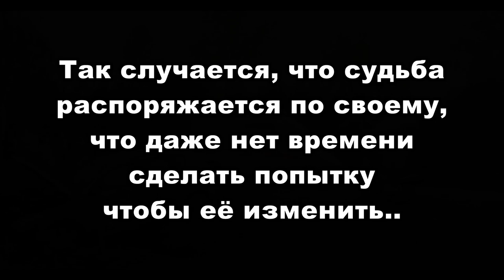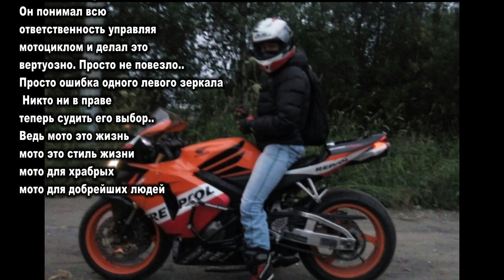В память о друге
Саня, дружище, сложно в это поверить всем, что всё так случилось внезапно.. Ты хороший водитель и видел ситуацию вперёд, здесь просто не повезло встретившись с неаккуратной автомобилисткой.. всё могло быть иначе, но судьба распорядилась так..
Не могу я с тобой попрощаться в силу отсутствия меня в стране, поэтому этот ролик сделал для тебя Бро..
Помним.. любим.. скорбим..